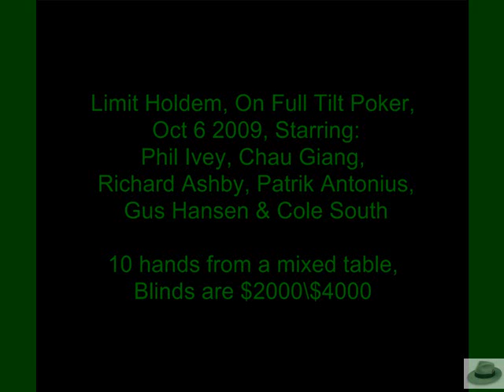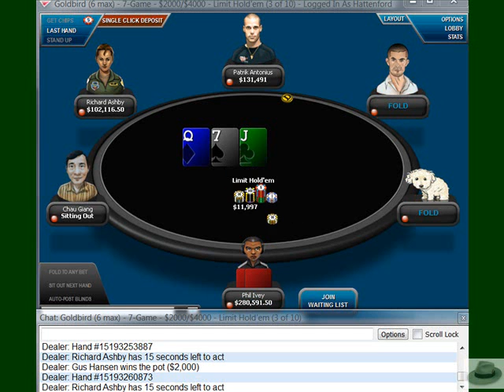Limit Holdem On Full Tilt Poker Oct 6 2009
Phil Ivey
 Chau Giang
 Richard Ashby
 Patrik Antonius
 Gus Hansen
 Cole South